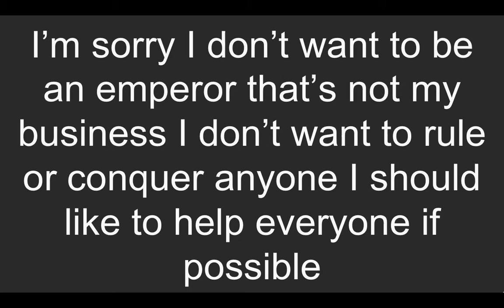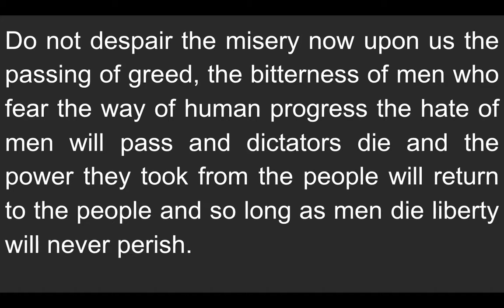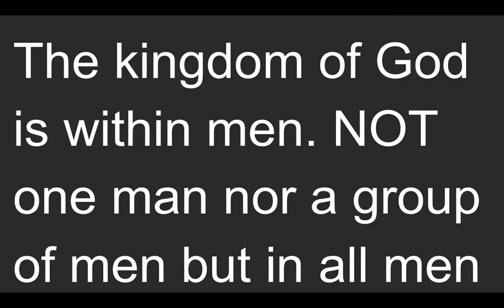Brynn Combs James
here is my stand alone slides video